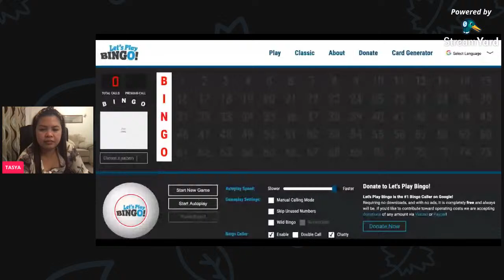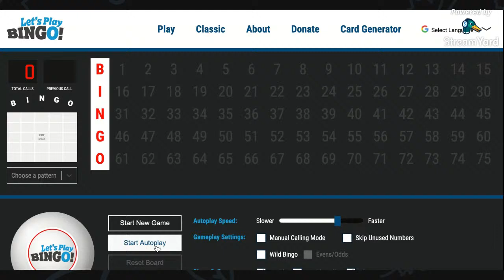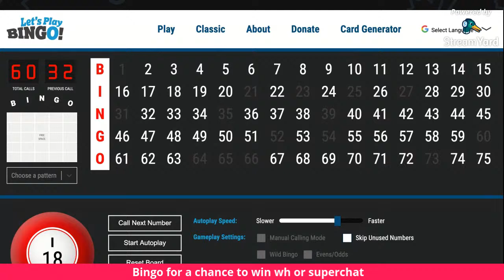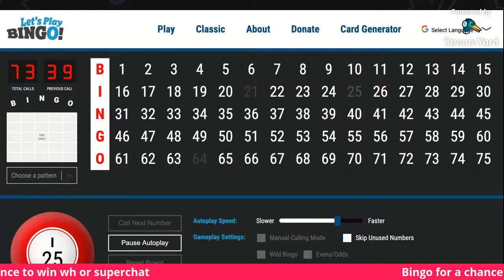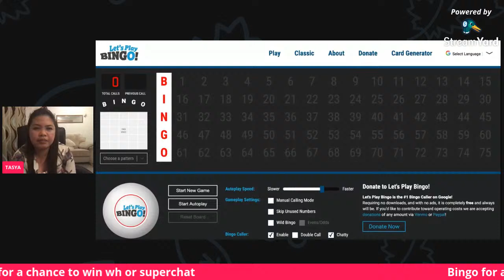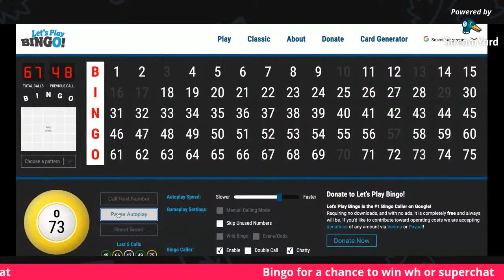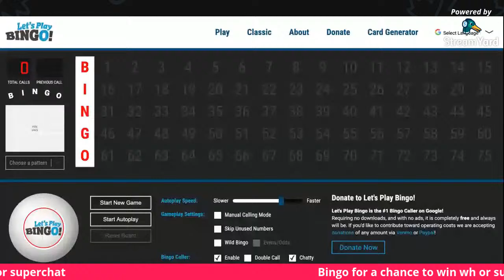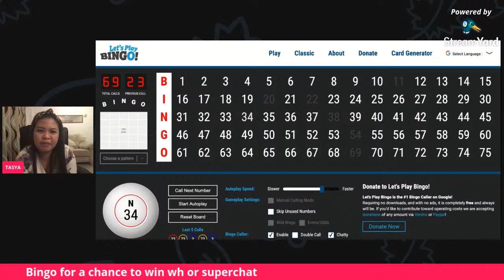HAPPY GUY FAWKES NIGHT| THE 5TH OF NOVEMBER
Guy Fawkes Night, also known as Guy Fawkes Day, Bonfire Night and Fireworks Night, is an annual commemoration observed on 5 November, primarily in the United Kingdom. Its history begins with the events of 5 November 1605 O.S., when Guy Fawkes, a member of the Gunpowder Plot, was arrested while guarding explosives the plotters had placed beneath the House of Lords. Celebrating the fact that King James I had survived the attempt on his life, people lit bonfires around London; and months later, the introduction of the Observance of 5th November Act enforced an annual public day of thanksgiving for the plot's failure